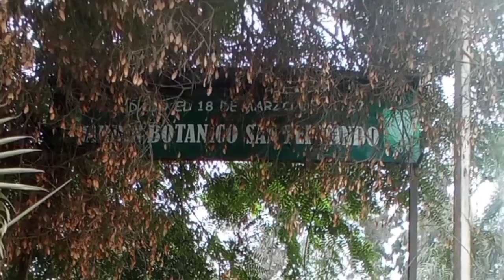Cercidium praecox "palo verde"